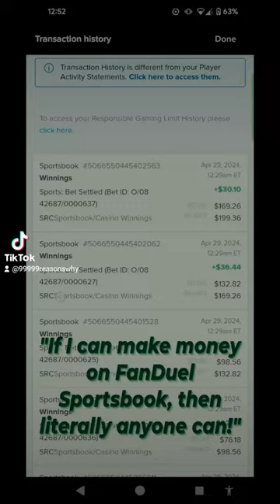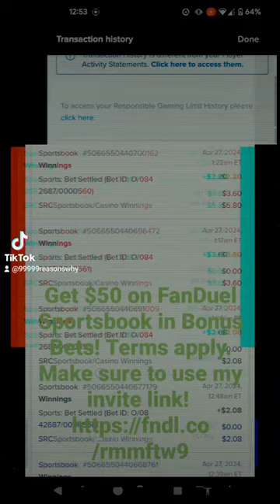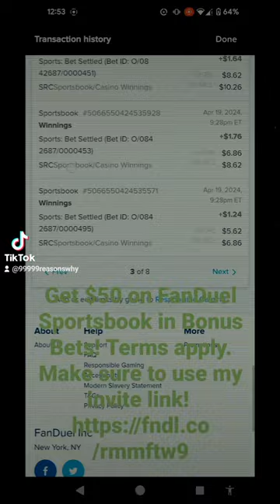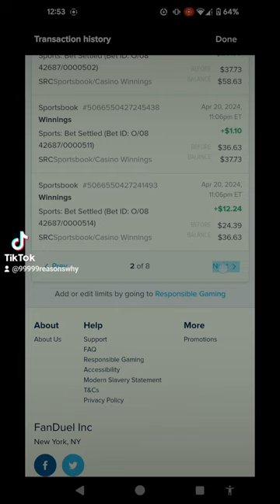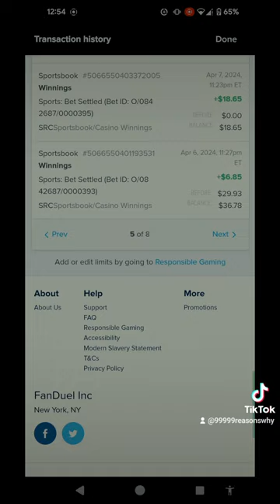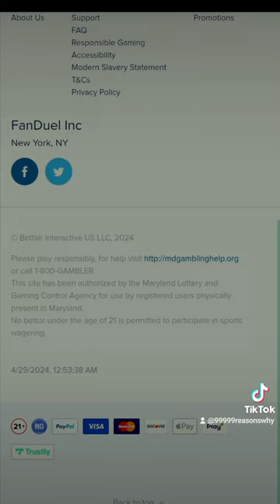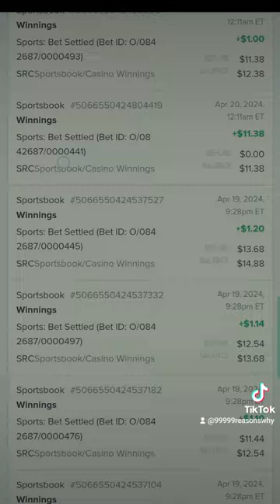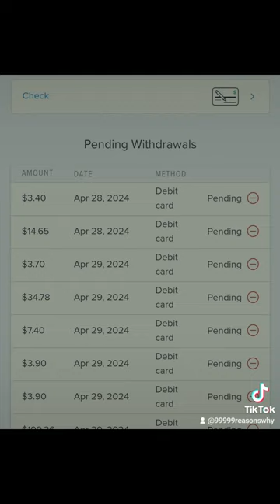BTS! Get $50 on FanDuel Sportsbook in Bonus Bets! Be sure to use link! (1)